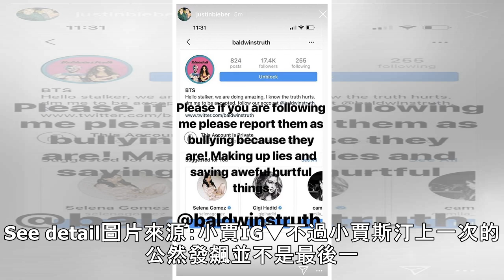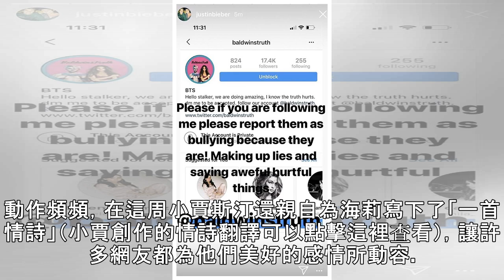氣炸！小賈斯汀公開要求檢舉「他與賽琳娜 CP 粉絲專頁」 狠嗆：這些人就是在霸凌我！